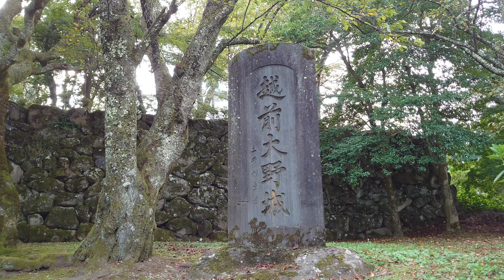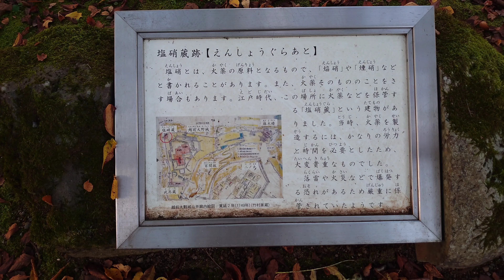75）越前大野城【46歳独身の黙々とひとり旅福井編】続日本100名城 金森長近が築城（福井県大野市）Echizen Ono Castle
一乗谷城への山登りをしてからの訪問。正直バテバテで、城跡への階段はいつもなら迷わず階段を使うが、今回はスロープを使う。やはりバリアフリーは世の中に必要なことを今更ながら実感。
ちなみに越前大野城は雲海によるいわゆる天空の城としても有名らしいが、雲海がでるのは年に10日程とのこと。それって奇跡の1枚ってことだろ。それでそもそも天空の城を売りにしていいのだろうか?
だいたい、城好きからしたら、雲海があったら遺構が見えないから、単純に邪魔だろうが！自分が城跡を見に来て、雲海があったら、本気で舌打ちするぞ。第一、わざわざ見に来て、なぜ遠くから見る?近くに来い！

46歳独身の自分がただ黙々と一人旅をした映像です。大学を5年間でなんとか卒業後、24歳より西日本で有名なブラック企業に入社。1年のうち平均358日が仕事で、早朝から深夜まで数字に追われる日々を20年近く続ける（休日はお盆2日、年末年始5日ぐらいのみ。勤務時間は普通の時で朝7時〜夜11時、ひどい時は書きたくないほどひどい）。そんな会社もそこそこ営業結果を残せれた為、小さい営業所の所長をやったりと、ズルズルと在籍。そんな会社も数年前から労基の指導や働き方改革で週に1日は休めるようになる（時々2連休もある）。当初は20年近く、毎日一息もつけない働き詰めの生活の反動から休日は全く何もしたくない、と思い本当に何もしない生活を続ける。ただ、この20年間、働き詰めで仕事だけのこのままの生活ではいけない、少しだが時間もお金もある、と思い、自分は何がしたいのかを考えたところ、自分は城跡を見るのが好きだったことを思い出し城跡を巡るようになる。2020年3月にスマホにかえたのを機会に投稿を始める。それ以前に訪問した犬山城、岐阜城、苗木城、岩村城、上田城などの記録を残さなかったことに後悔しつつ投稿を続けています。

ひとり旅で、誰ともまじわらず、基本、車での移動でどうやったら感染するのか!ということで、非常事態宣言時以外は城巡りを普通に継続。今回は福井県大野市の越前大野城編でした。